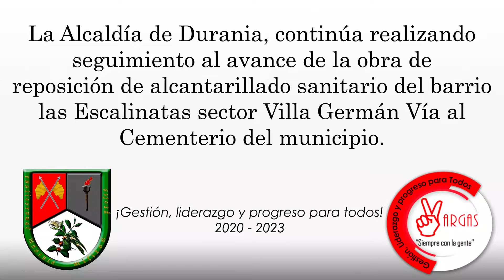Avanza obra de reposición del alcantarillado sanitario.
Optimización del alcantarillado sanitario del barrio las Escalinatas, sector Villa Germán vía al Cementerio del municipio de Durania.